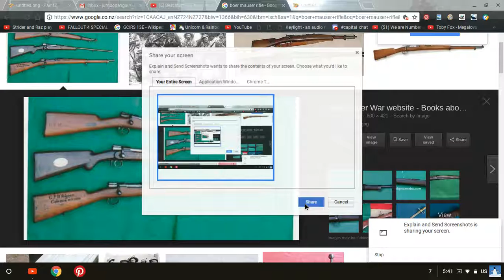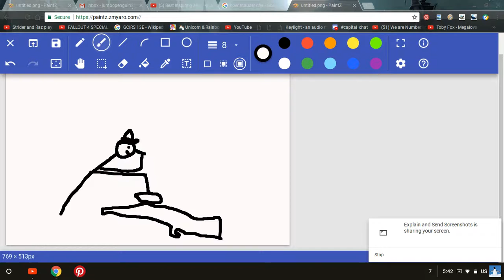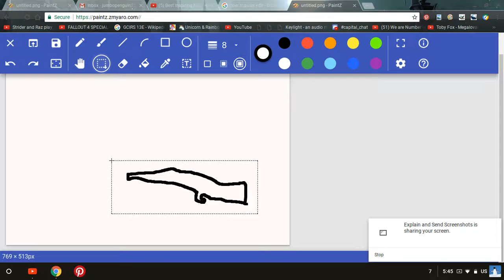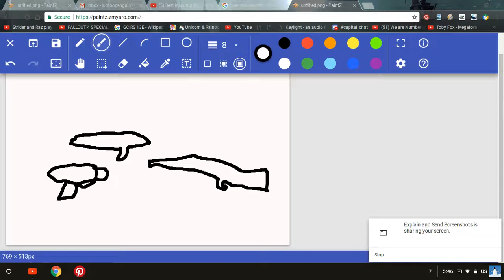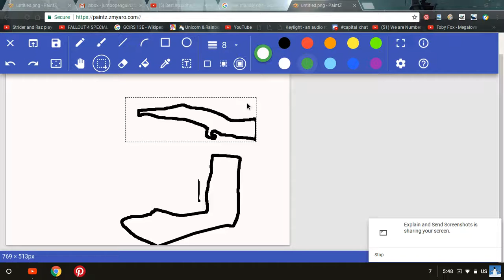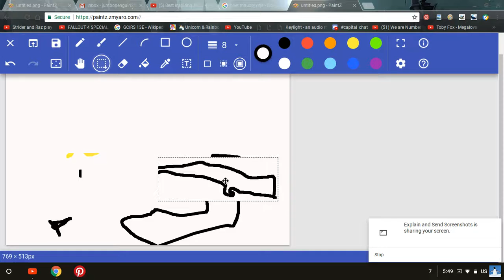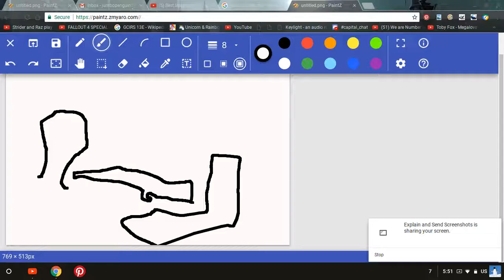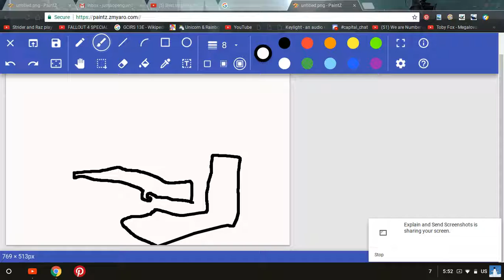Respect my story a story of hope a story of life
petition idk where it went